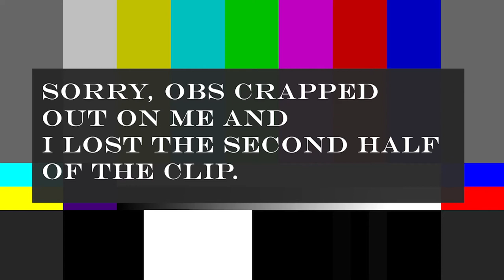Let's Play Multi Game Playthrough in Conflict of Nations World War 3 | Part 2 of 3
Let's Play Conflict of Nations World War 3. I have combined both the Spain and Philippines playthrough into one video from Day 6 to the end. I give tips, tricks and strategy as I play along and talk you through my resource management, Unit management, attack strategies, and much more. Come join in and learn some cool stuff while having fun playing Conflict of Nations World War 3.

Want to know what gear I use? Here's links to what I use to  play my games and record my videos.

HP Omen (16 GB RAM 6GB Video Card)
HyperX Cloud 2.0 Gaming Headset
Sony A6000 Camera
Dummy Battery for A6000
Capture Card